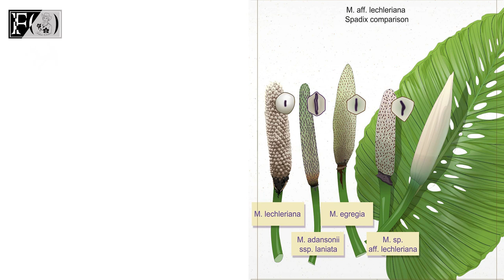Monstera aff lechleriana Salah Nama dengan Monstera acuminata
Catalog